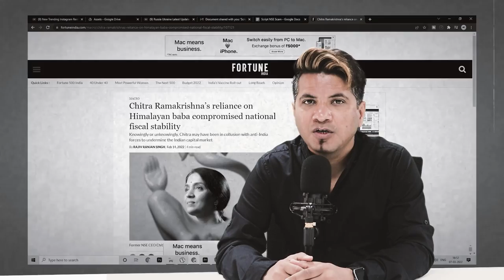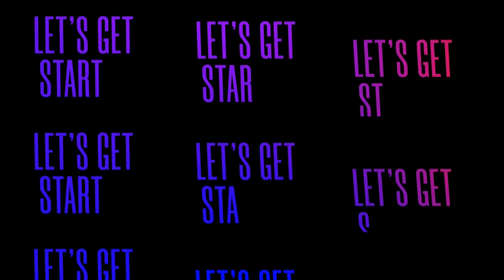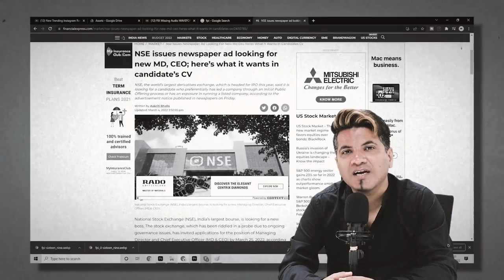Chitra Ramkrishna Arrested In NSE Scandal | Where SEBI, NSE and now CBI went wrong?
Chitra Ramkrishna has been arrested by CBI in the infamous NSE Scandal also known as "Babagate". However this is not the end of the investigation, only the beginning as most questions are unanswered.

The claims of SEBI, more specifically the leaving chairman Ajay Tyagi, that they have looked into this NSE Yogi scandal (Babagate) with complete honesty and that no stone remains unturned.

On the other hand, CBI is beginning to conclude by claiming what NSE and E&Y report had remarked, that Anand Subramaniam is the Yogi, after arresting him for Colocation scam, 2018. Mind you Chitra has not yet, even once, identified Anand as Yogi.

There’s a lack of consensus between what SEBI’s report and investigations reveal and what NSE has claimed.

SEBI’s investigation has claimed that there are many more emails in SEBI's order that point out that Chitra Ramkrishna had met the alleged Yogi often in person, much against her contention.

The saddest part here is that there's no consensus between SEBI and NSE too and that they aren’t fighting on the same side, even though these two are public-funded institutions and should not appear to be holding opposing views.

So did Chitra know Anand is Yogi or that Anand is not Yogi? Or in fact, is Anand and Yogi two different individuals or the same. This question is still unanswered.

All these puzzling questions only indicate the fact that this is a major mess up on everybody’s part and that all claims by Chitra or associates must be verified before jumping to conclusions such as Yogi is Anand or Yogi isn’t Anand.

0:00 NSE IFSC
0:43 Stocks
2:06 Can Invest through Indian Stock Market
3:06 Fractional Shares
3:38 Taxation